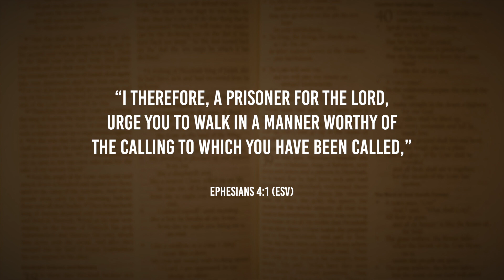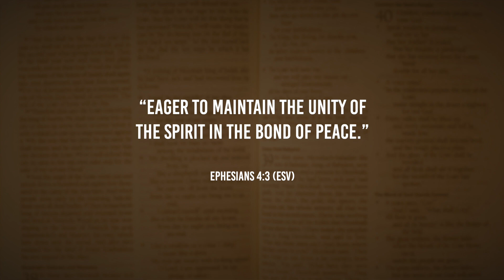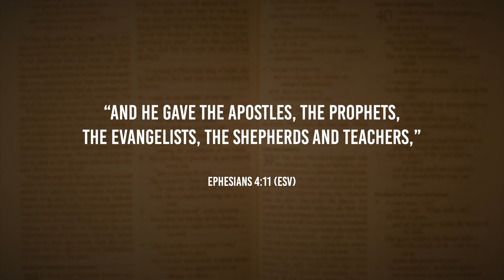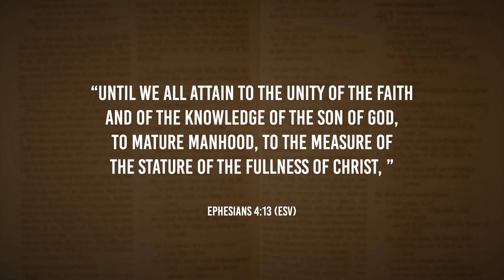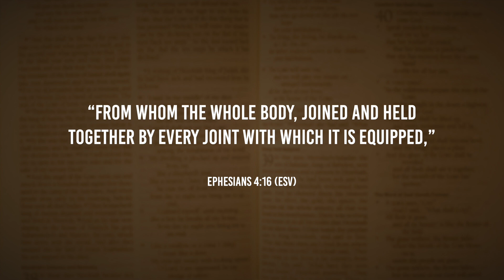“Why Unity is Foundational to Our Christian Faith” - Biblical Perspectives - Season 3, Episode 7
Diversity, as you’ll hear Dr. Frank Hasel say in this episode, was considered a given in the time that Paul was writing his letter to the Ephesians. There were many groups, cultures, and people at that time, meaning that diversity was assumed in the early Christian church. What he (and several other Biblical writers) focused on was the concept of unity. Why? Paul considered unity foundational to the Christian faith. Is it still foundational? Is a lack of unity something that is limiting the reach and witness of the church in the 21st century? Join Pastor Chad Stuart and Dr. Frank Hasel for what might be the most important episode of the season, “Why Unity is Foundational to Our Christian Faith.” Watch Episode 7 of Biblical Perspectives here on YouTube.

If you’d like to study the Bible with someone or have questions about the content within this study, please reach out to us by leaving a comment or by sending an email to .

About the Biblical Perspectives Video Series:
When we set out to create this video series, it was to bring our audience into a conversation on relevant topics between a pastor and a theologian. However, in addition to having them offer personal opinions, we challenged them to share what the Bible says about this quarter’s topic. Over the next 14 episodes, Pastor Chad Stuart and Dr. Frank Hasel will dive into the New Testament book of Ephesians. They’ll take us along as they look at the theology and practices of the early-Christian Ephesian church and what we can learn from them and the Apostle Paul’s letters to them.